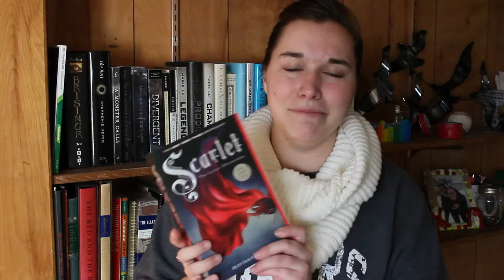Chocolate book tag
Food and books? what else could be better?? ESPECIALLY when that food is chocolate :)